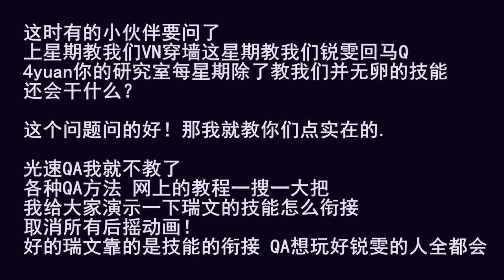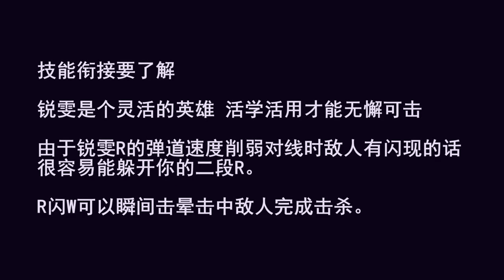【LOL研究室】第2期 教你锐雯的B格瞬间超越王者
❤ LOL研究室 ❤ 教你奇葩技能，解答你的疑惑问题，只要用心观看练习大家都能成功！快来学习吧！